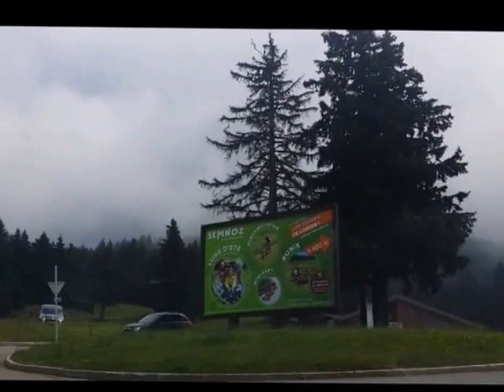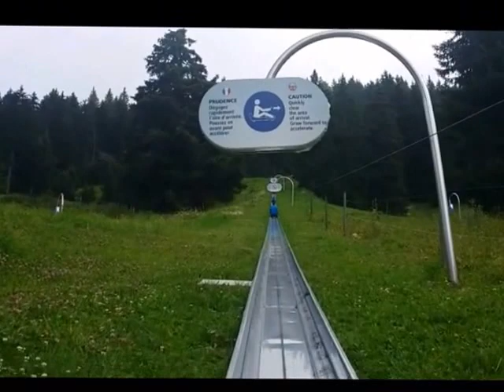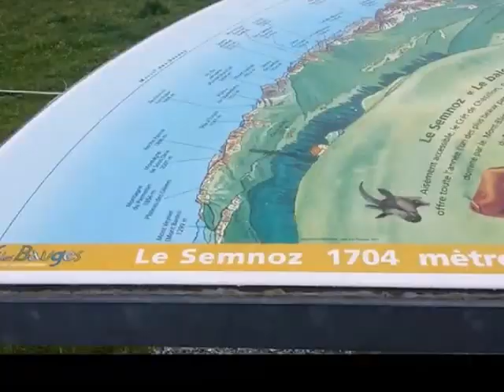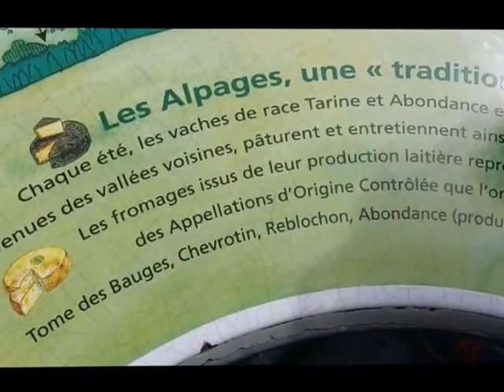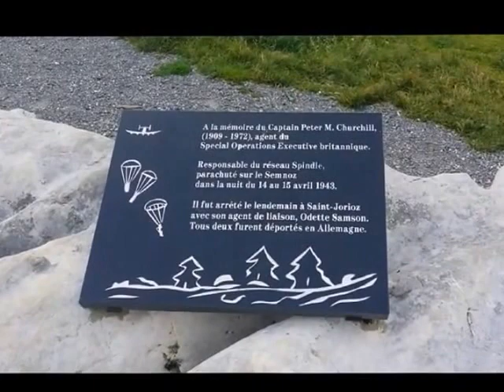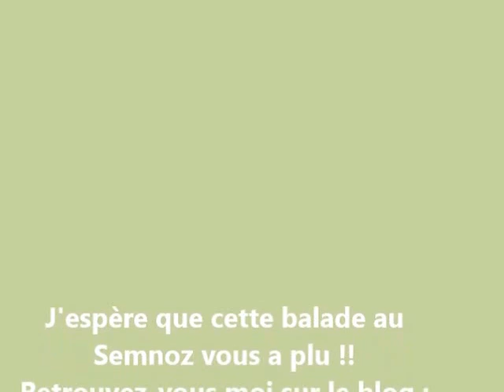Le Semnoz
Je vous emmène aujourd'hui au col du Semnoz, c'est une station tout près d'Annecy. J'espère que ça vous plaira..:)